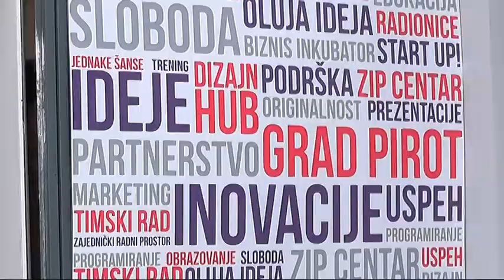OTVARANJE REGIONALNOG START UP CENTRA U PIROTU